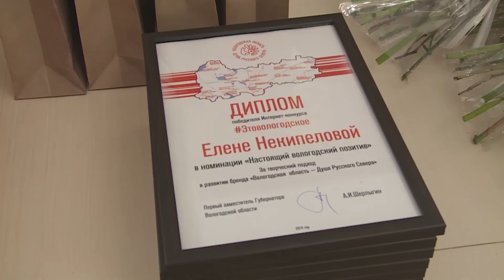В Вологде наградили победителей фотоконкурса «Это вологодское»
Торжественная церемония прошла в Доме Губернатора. Призы 12 победителям вручил первый заместитель главы региона Алексей Шерлыгин.